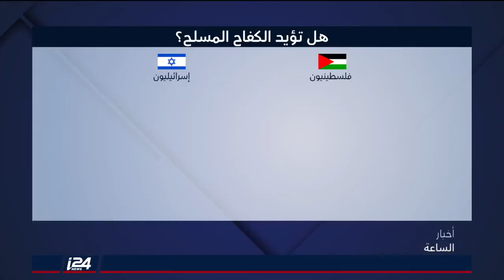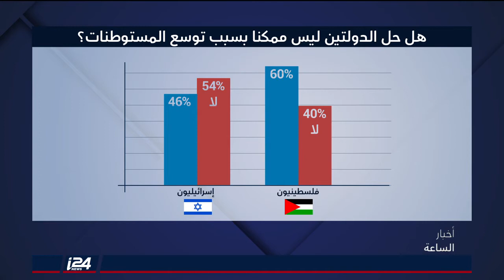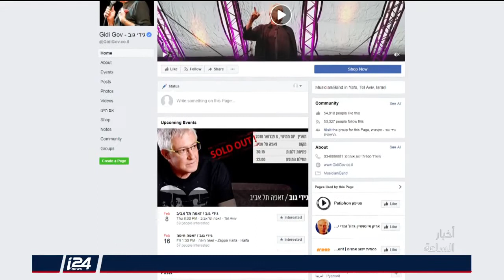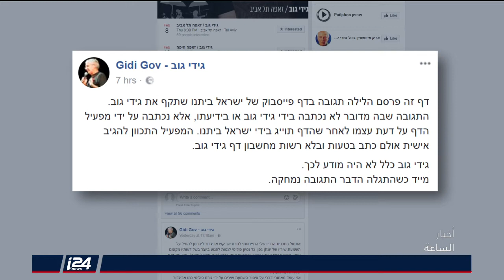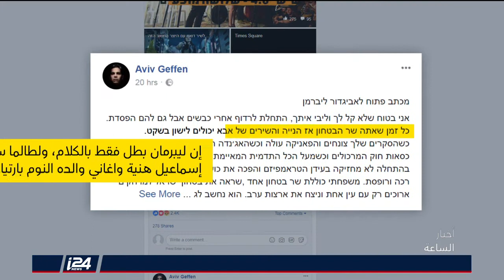أخبار الساعة - النشرة الأولى - السادسة مساء 25/1/2018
أخبار الساعة | تقديم: فهمي شتيوي